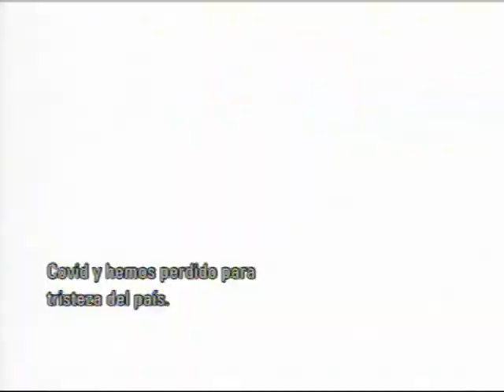Julián Domínguez, pdte de Confecámaras y Consejo Gremial Nacional, en el programa Pregunta Yamid.